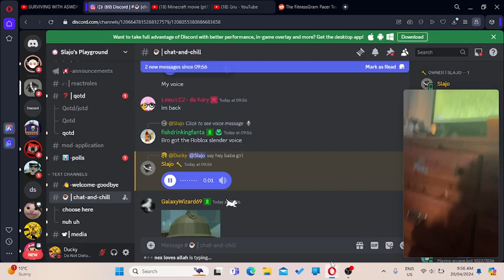slajo is slender?????????????